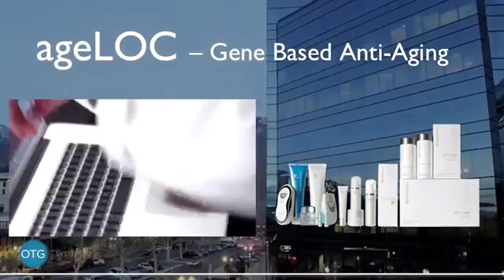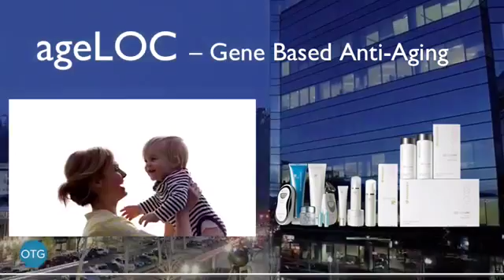Business Presentation 5minutes - English